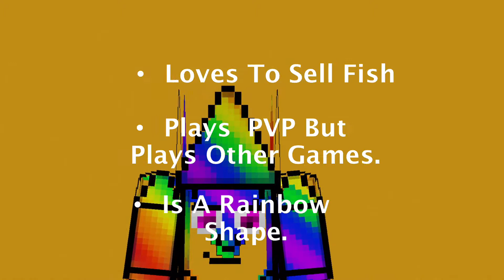Shorkie's PVP Tournament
Hey and welcome to my 1st ever tournament vs my friends where I put them into a battle to see who will win then we find out, make sure to watch the whole video as the 2nd half is bonus clips that happened after for fun.
And TheWinnerTheBest